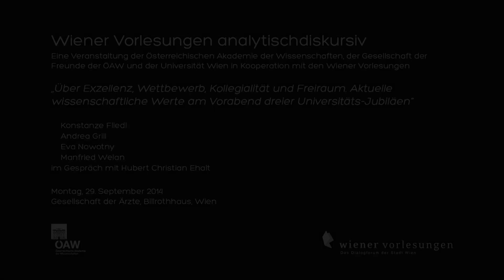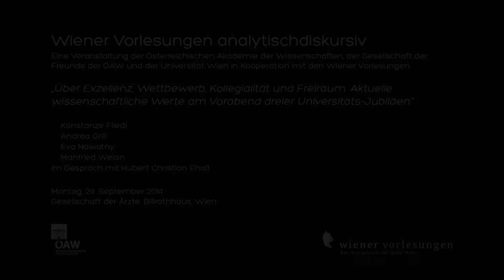Wiener Vorlesung: "Aktuelle wissenschaftliche Werte"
Wiener Vorlesung analytischdiskursiv
„Über Exzellenz, Wettbewerb, Kollegialität und Freiraum. Aktuelle
wissenschaftliche Werte am Vorabend dreier Universitäts-Jubiläen“

 Konstanze Fliedl
 Andrea Grill
 Eva Nowotny
 Manfried Welan
im Gespräch mit Hubert Christian Ehalt

Montag, 29. September 2014
Gesellschaft der Ärzte, Billrothhaus, Wien